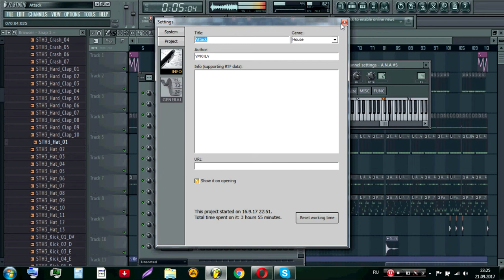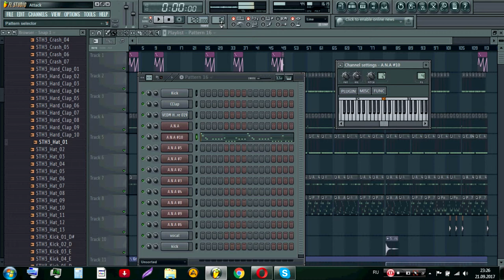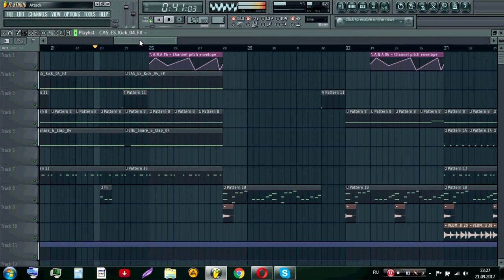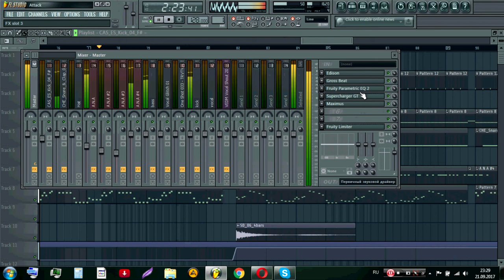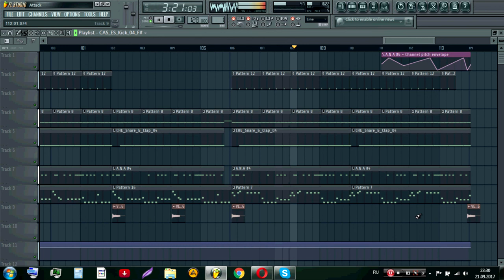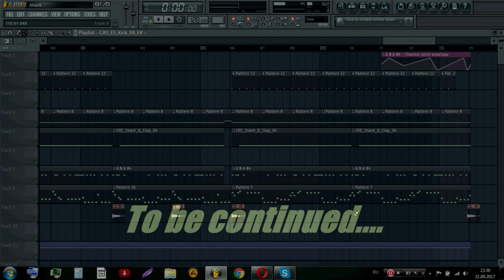Attack (Music Video) (How make music in Fl Studio11)